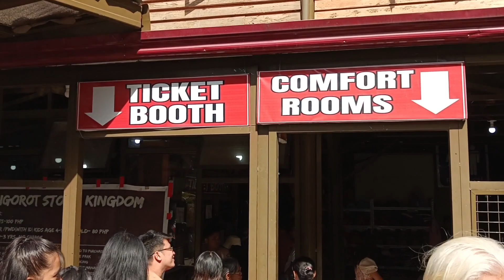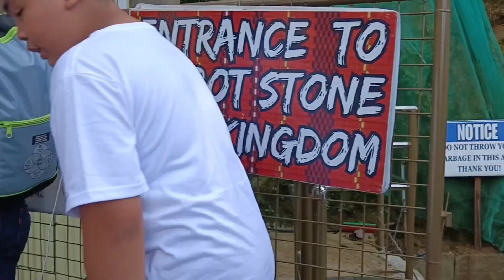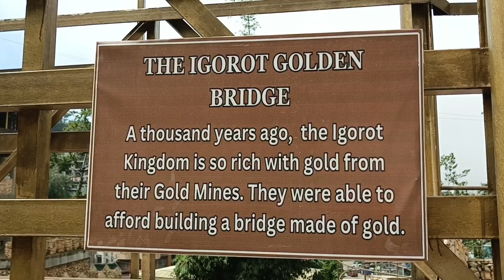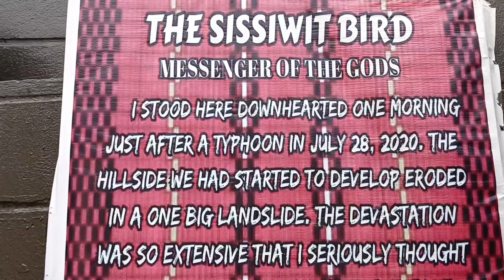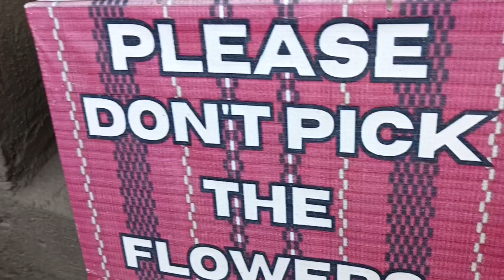The tourist attraction in Baguio cityII stone kingdomIIARA AND ELO'S VLOG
stone kingdom isa sa pinaka magandang tourist attraction dito sa Baguio City,  dinarayo ito araw-araw ng mga tao dahil sa nakakamangha ang kagandahan ng mga bato at mga statue, etc.